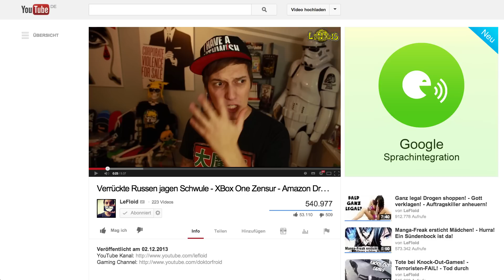Die neue Google Sprachfunktion!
Sind neue Funktionen wie die Google + Integration nicht einfach wunderbar?